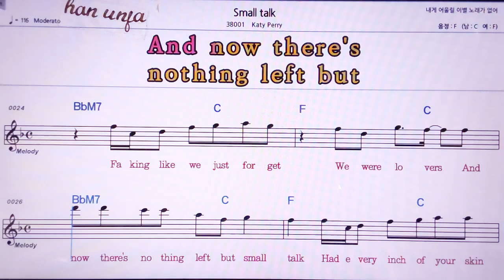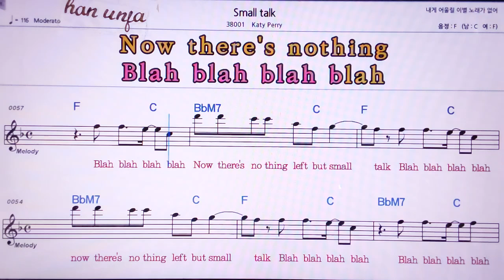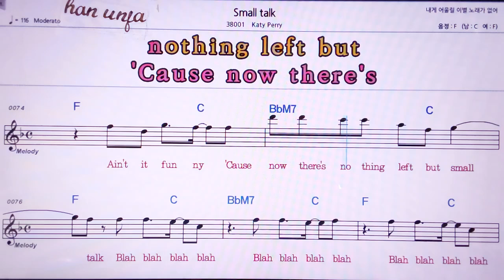💖Small talk/Katy Perry 👍MR,노래방, 악보, 코드,Karaoke With Sheet Music